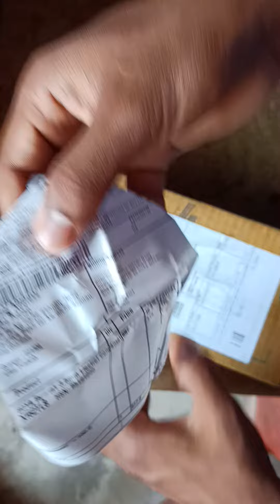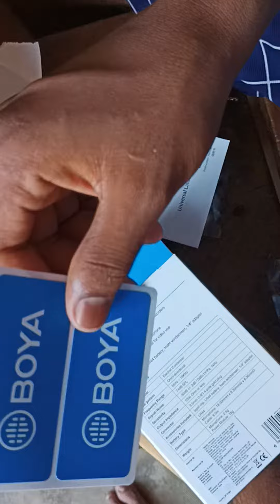boya microphone kaisa hota h || teaching ke liye microphone || price ₹ approx 611-711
इस वीडियो में माइक्रोफोन बताया गया है माइक्रोफोन फोन कैसा दिखता है कितने का मिलता है आपको यह नेट पर लगभग 650 के आसपास मिल जाएगा और आफलाइन में डिपेंड करता है कैसा दुकानदार है कितने का देगा

part -01

बोया कंपनी का माइक्रोफोन दिखाया गया है इसमें

जिसका दाम ऑनलाइन परचेज करने पर 611₹ पड़ा है

ऐसे वीडियो देखने के लिए बैल आइकन को प्रेस करें 🔔🔔

पार्ट वन में आपको सिर्फ दिखाया गया है पार्ट 2 में कैसे सेट होगा यह बताया गया है